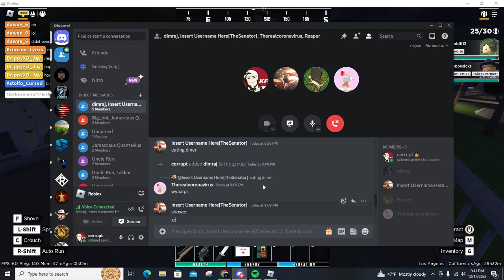CLip of the day #4